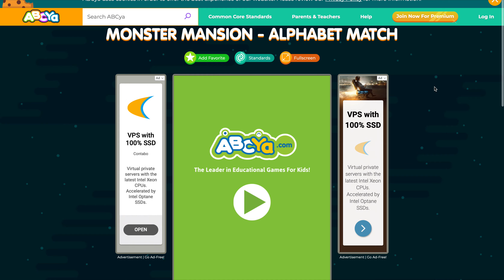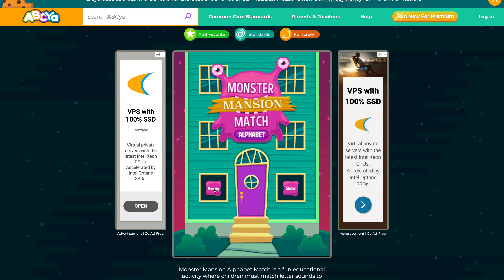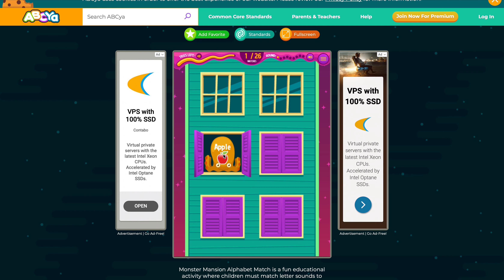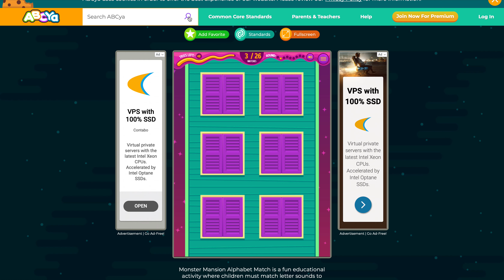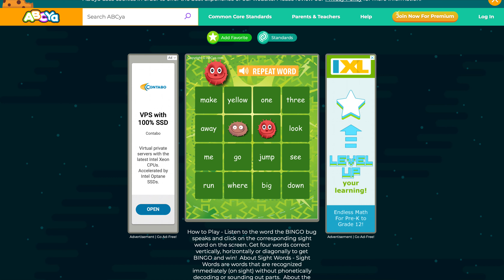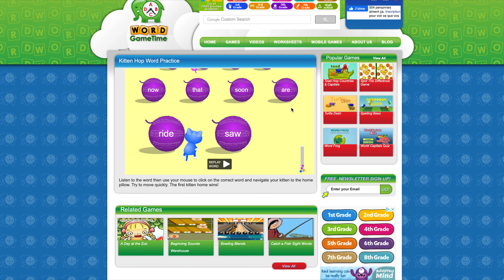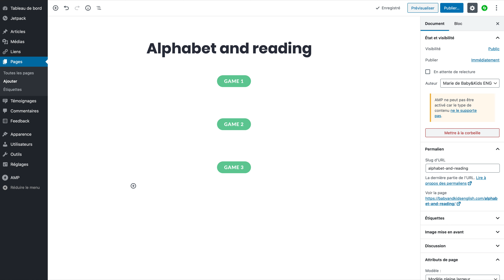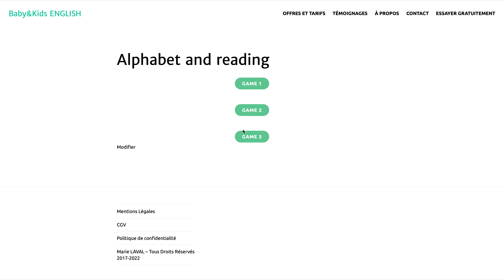Alphabet and Reading